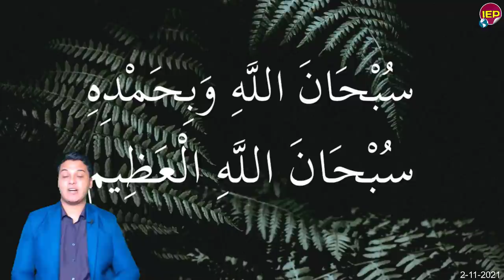عااجل تفاصيل عرض مصري مقدم لأثيوبيا مفاجأة كبرى لأول مرة منذ قليل